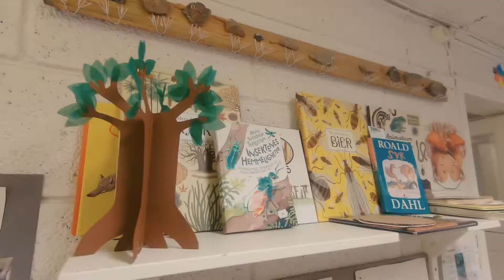Velkommen til SiO Barnehage Frydenhaug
SiO barnehage Frydenhaug er en studentbarnehage som ligger idyllisk til mellom gangstier og småskog helt på grensen til nordmarka. Utelekeplassen er en stor naturtomt med bålplass som gir uendelige muligheter for lek. SiO barnehage er eksperter på studenter med barn og deres behov med flere studentspesifike tilbud som for eksempel eksamensgaranti og lørdagsåpent. Man kan søke selv om man ikke er student, og du beholder plassen selv om du slutter å studere.